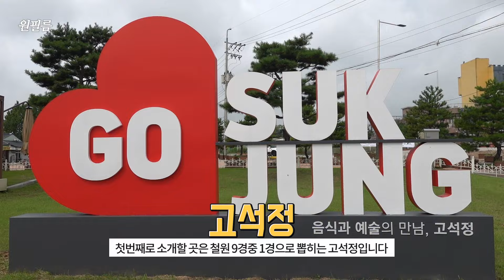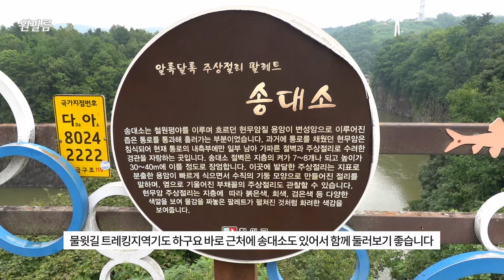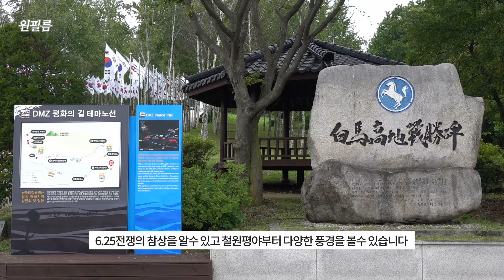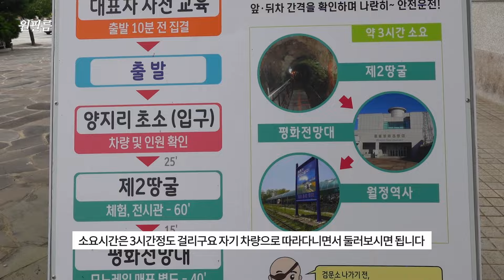철원 가볼만한 곳들을 친절하게 소개해 드립니다! 철원여행 완벽가이드! Cheorwon Travel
철원여행지
고석정, 은하수교, 송대소, 직탕폭포, 한탄강주상절리길, 백마고지, 평화관광